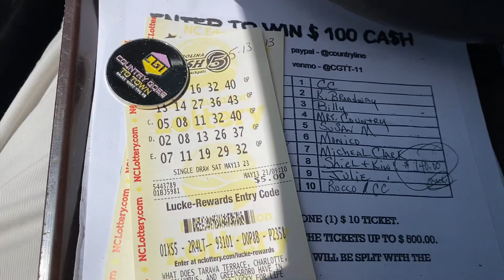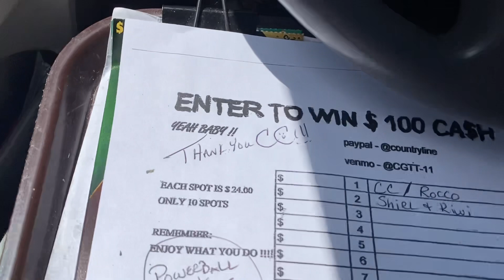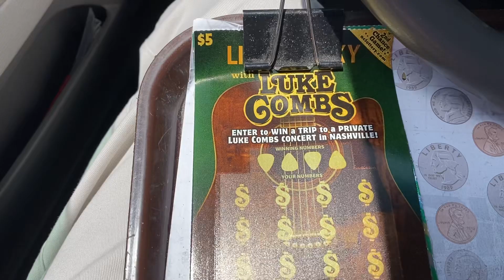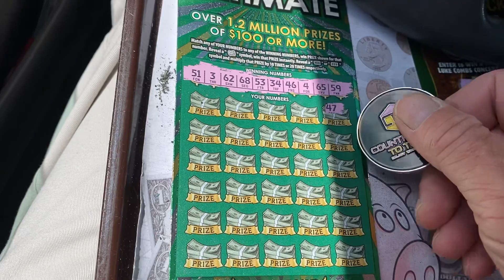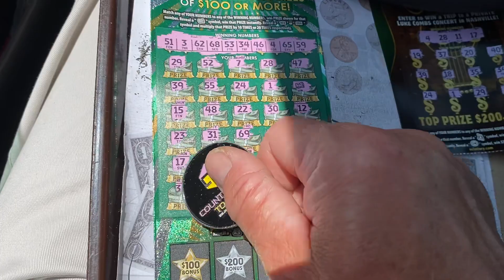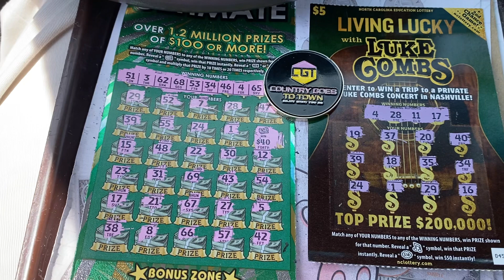HAPPY MOTHERS DAY ❤️. DING DING DING PROFIT SESSION YEAH BABY